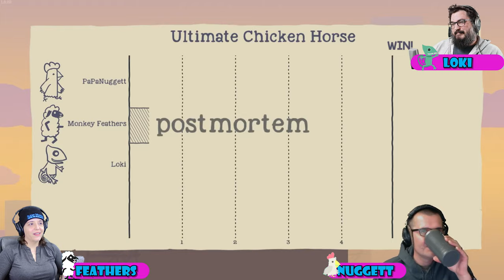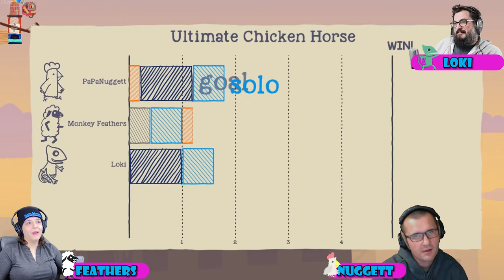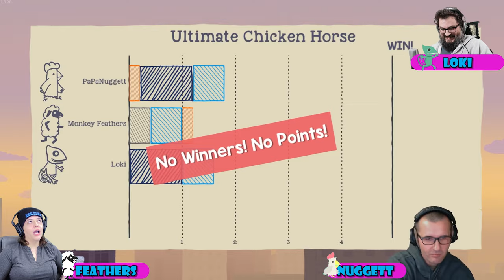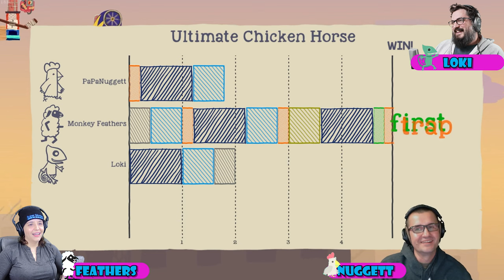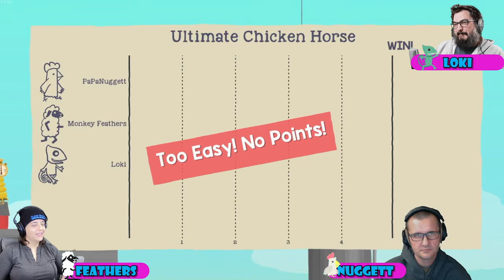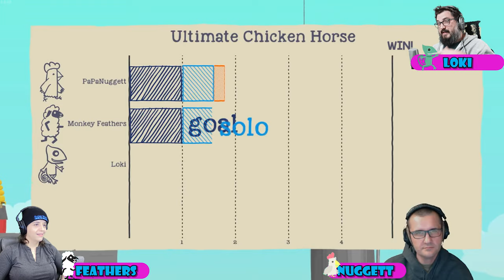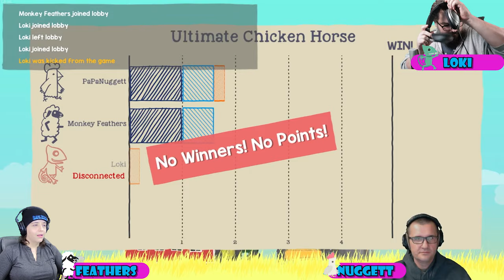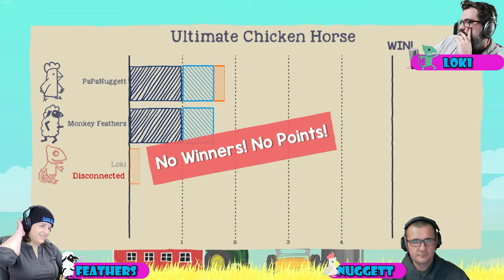Karma Chameleon - Ultimate Chicken Horse (Part 5) | SMF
Nugget Wins this Ultimate Chicken Horse, but it's kind of a hollow win.

Ever wish you were a wall-jumping, arrow-dodging, trap-setting horse, besting your animal pals in a race through a peril-laden obstacle course that you all built together? Wish Granted!

Ultimate Chicken Horse is a party platformer, developed and published by Canadian studio Clever Endeavour Games, where you and your friends build the level as you play, placing deadly traps before trying to reach the end of the level. If you can make it but your friends can't, you score points! Play online or locally with your animal buddies and experiment with a wide variety of platforms in all sorts of strange locations to find new ways to mess with your friends.